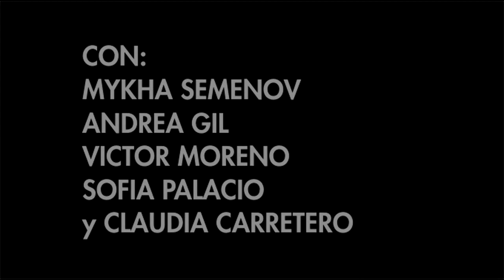Solo Quiero Bailar | Nuevo Montaje (2011)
(Nuevo montaje y remasterización hecha en 2013)
Director, cámara, guión: Fabio Mogrovejo
Reparto: Mykha Semenov, Andrea Gil, Victor Moreno, Sofia Palacio, Claudia Carretero.
Maquillaje: Maria Hernandez
Agradecimientos a Pablo Mateo por la guitarra
Instituto: IES Campanar